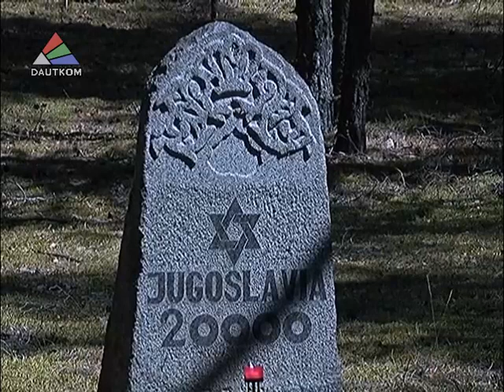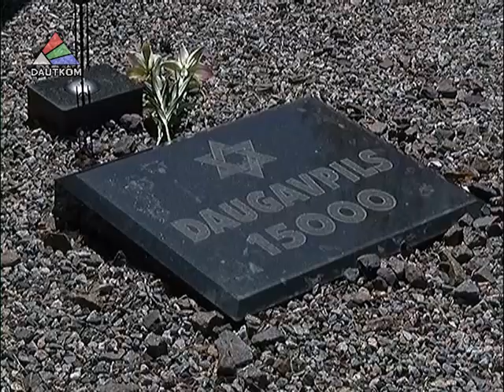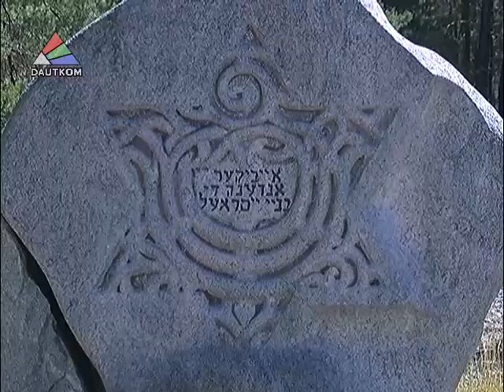Даугавпилс почтил память жертв Холокоста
4 июля, в Латвии вспоминают жертв геноцида еврейского народа. Именно в этот день в 1941 году нацисты сожгли рижскую Большую хоральную синагогу, где заживо сгорели 500 человек. Эта дата вошла в историю нашей страны вошла как начало массового истребления евреев в Латвии. Продолжает Лариса Кирилова.